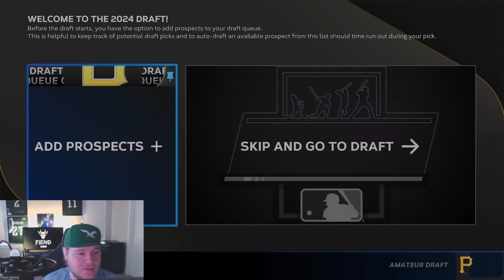Draft Only Rebuild Starting with a 0 Overall team in MLB the Show 23. Hardest Challenge I've Done!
Taking over a 0 overall roster with the Pirates from the MLB the Show Vault and building them into a World Series Winner?  Seems tough.  But using only the draft to do so?  Now that's the kind of challenge I'm used to.

The amateur draft in baseball isn't quite the same as other major sports like basketball and football.  Getting instant major league impact isn't something that really happens, but that's what we are going to try to achieve in this MLB the Show 23 rebuild.

If you liked the video, dropping a like helps let me know!  Send any rebuild videos for this game or Madden 23 you want to see and I will put them into consideration.